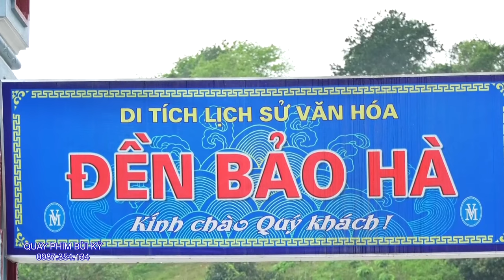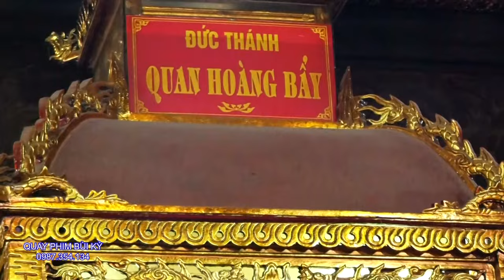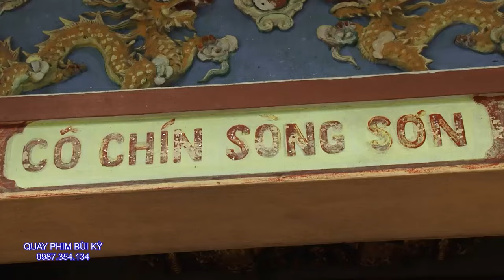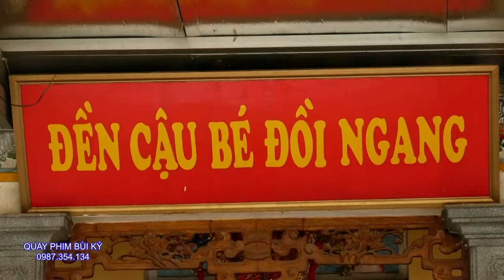Cô Đồng Nhất Tâm Loan Giá Hầu Hoàng - ĐT Nguyễn Thị Thảo Hầu Tại Đền Hoàng 10 - NGhệ An